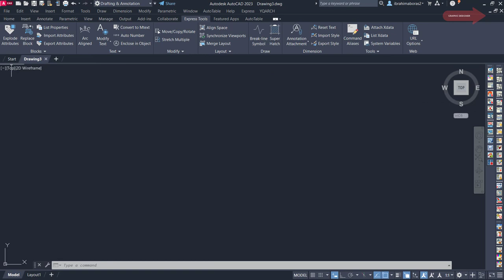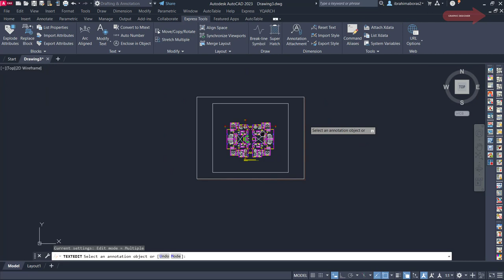فتح ملف DWF فى الأتوكاد Open Dwf File In Autocad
دوس على رابط القناة لتشاهد جميع الدروس
"@Graphic Designer"